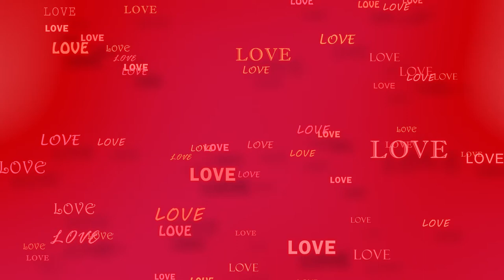Love Background Video - Free HD Background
This free HD background video features the word "love" written in a variety of different typefaces and scattered throughout 3-D space. A camera pans slowly through the words, rotating as it moves.

zFootage was created for the sole purpose of sharing free stock footage and free motion backgrounds. All of our videos are free for both personal and commercial use. All that we ask is that you use the videos as part of a project rather than re-uploading them as-is or repackaging, uploading or selling them as stock footage. Our hope is that you’ll use your creativity to turn them into something wonderful instead!

Technically, that means that you should attribute them to us if you use them in your projects. However, we are pretty easy-going about the whole attribution thing. If you don’t want to clutter up your project with a note about where you got the footage, we totally understand. Our philosophy with these videos is that attribution is appreciated, but not required.

If you do decide to attribute them, you can attribute them to zFootage with a link to our or to our Youtube channel

Thanks!